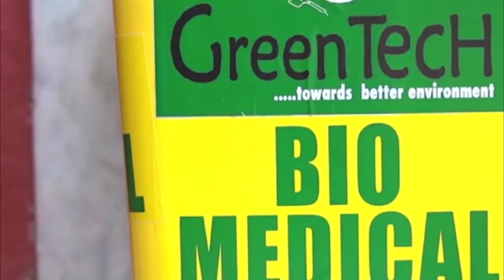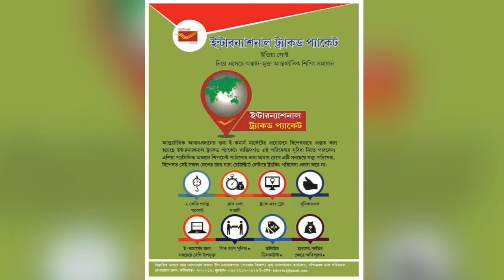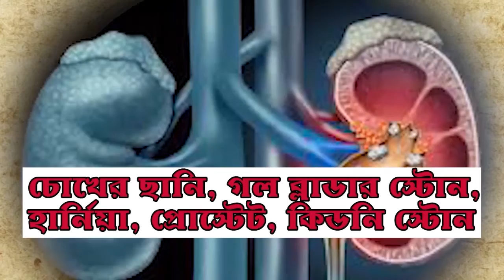খবরের জের: রোগগ্রস্ত অ্যাথলেটিকের সাহায্যে এলো প্রশাসন ANM NEWS BENGALI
হরি ঘোষ, জামুড়িয়া: এএনএম নিউজে খবর প্রকাশিত হওয়ার পর অসুস্থ জাতীয় এবং আন্তর্জাতিক পদকপ্রাপ্ত অ্যাথলেটিক শ্যামলী সিংয়ের সহযোগিতায় এগিয়ে এলো জামুড়িয়া দু'নম্বর ব্লক তৃণমূল কংগ্রেস। শ্যামলীর হাতে ২৫০০০ টাকা তুলে দিয়ে সম্পূর্ণ চিকিৎসার প্রতিশ্রুতি দিলো তৃণমূল কংগ্রেস। তৃণমূল কংগ্রেসের পক্ষ থেকে এই রাশি শ্যামলীর হাতে তুলে দেন জামুড়িয়া পঞ্চায়েত সমিতির শিক্ষা কর্মদক্ষ উদীপ সিং।

প্রসঙ্গত শ্যামলী সিং খুবই নিম্ন মধ্যবিত্ত ঘরের মেয়ে। জামুড়িয়া থানার অন্তর্গত কুনুস্তোড়িয়া কাঁটামোড়ের একটা ছোট্ট ঘরে ভাড়ায় থাকেন। তার ট্রেনার সন্তোষ সিংকে বিয়ে করেছেন তিনি। শ্যামলী সিং জাতীয় এবং আন্তর্জাতিক ম্যারাথন দৌড়ে রাজ্য এবং দেশের জন্য মোট ১০৮টি পদক এবং ৮৯টিরও বেশি ট্রফি জিতেছেন। কিন্তু ব্রেন টিউমার ধরা পড়ায় চরম দুশ্চিন্তায় ছিলেন তিনি। সাংবাদিকদের কাছে তার অসহায়তার কথা জানান তিনি। অর্থনৈতিক সংকটের কারণে তিনি তার চিকিৎসা করাতে অক্ষম।

উদীপ সিং এএনএম নিউজকে এই খবর প্রকাশিত করার জন্য ধন্যবাদ জানিয়েছেন। তৃণমূল ও সংবাদমাধ্যমের এই পদক্ষেপকে সাধুবাদ জানিয়েছেন শ্যামলী। জামুড়িয়া দু'নম্বর ব্লক তৃণমূল কংগ্রেসের পক্ষ থেকে সাহায্যের হাত বাড়িয়ে দেওয়ায় নতুন করে তিনি অলিম্পিক প্রতিযোগিতার জন্যে নিজেকে প্রস্তুত করতে পারবেন।